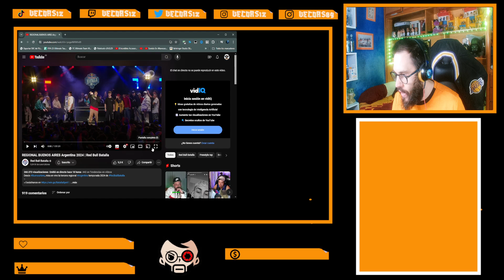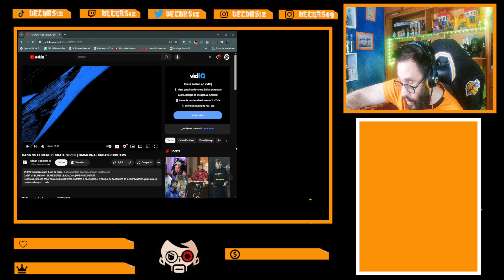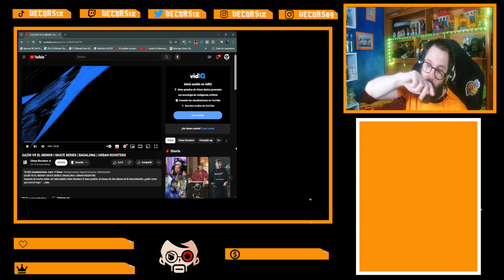red bull batalla BUENOS AIRES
esta vez le toca a buenos aires recibir a red bull batalla , estilos frescos, y volvimos a ver viejos conocidos haciendo un coctel de freestylers